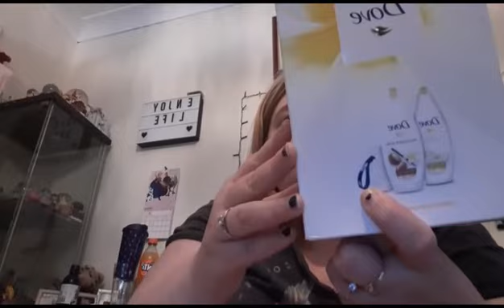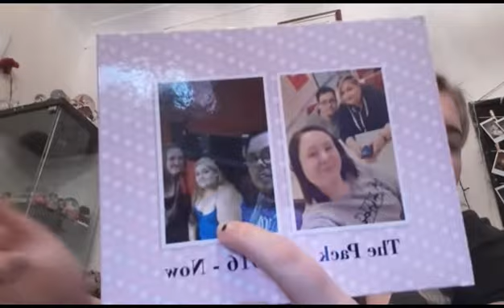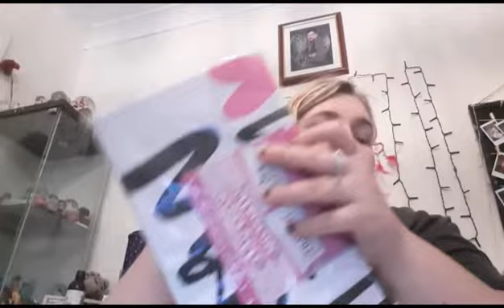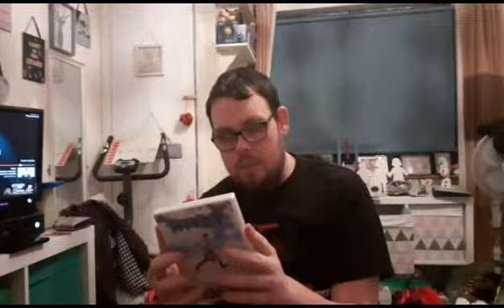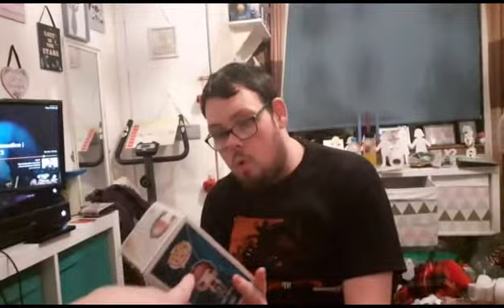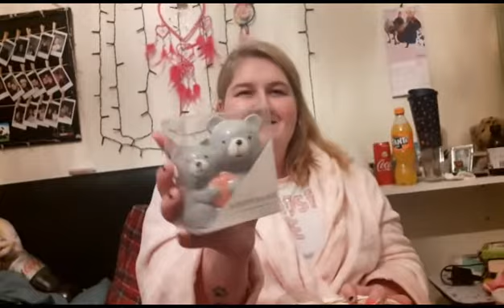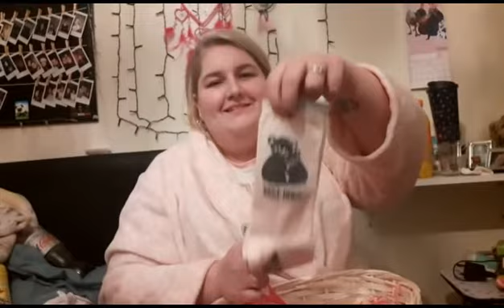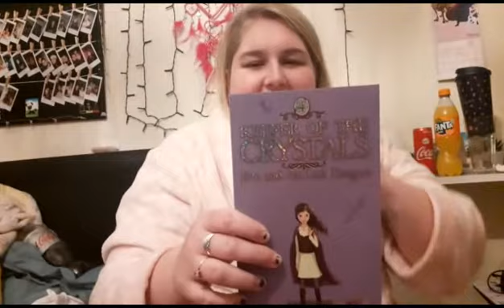Valentines Day 1 2020 Vlog Part 171